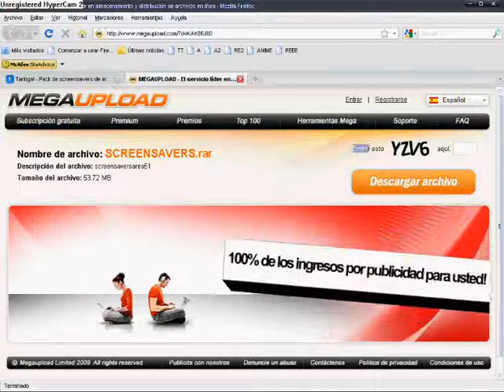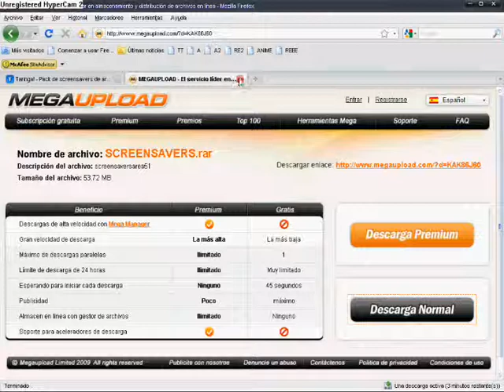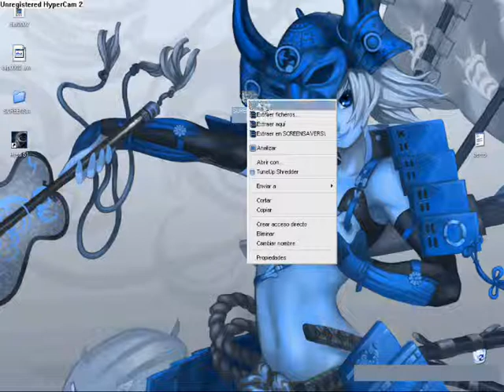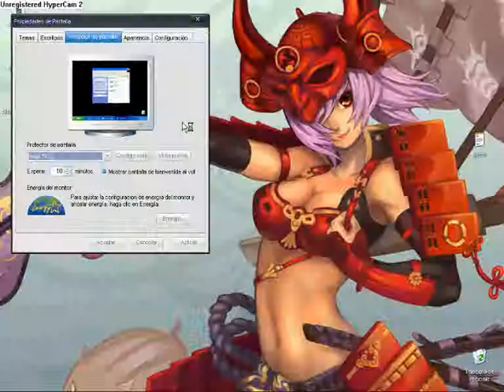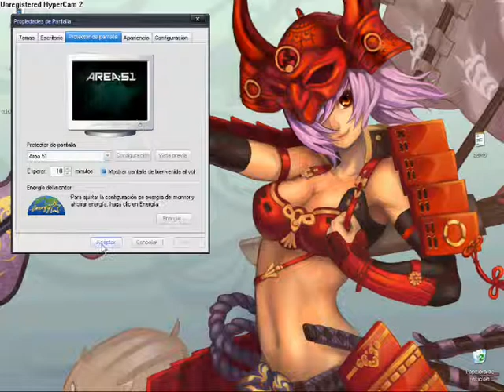TUTORIAL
screensavers de area 51
Si les pide contraseña es: artogh
aqui les dejo un tutorial y la demostracion de los screensavers
cualquier cosa avisenme dejandome un mensaje
pronto les tendre unos de resident evil